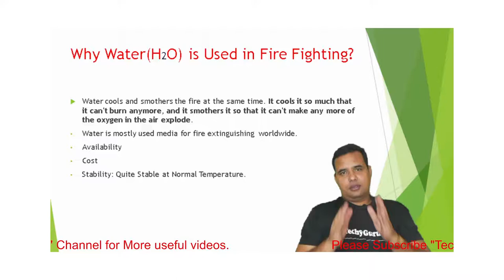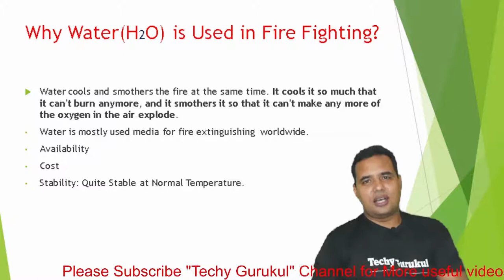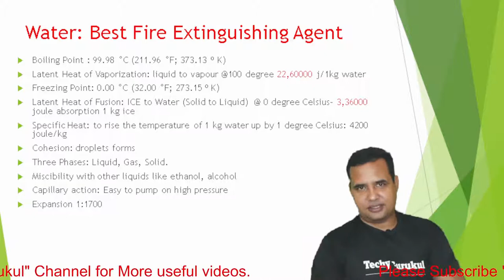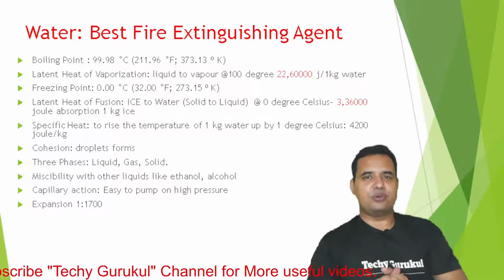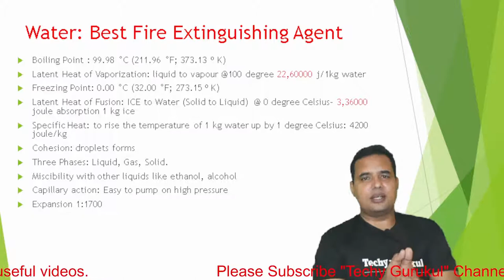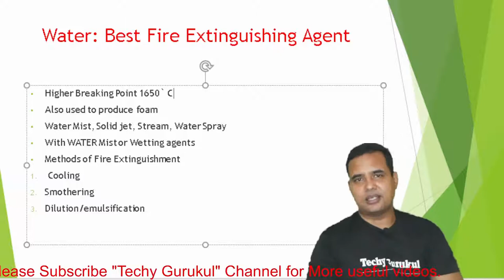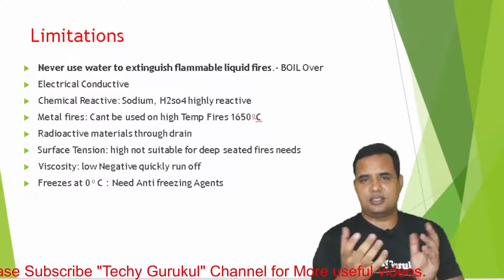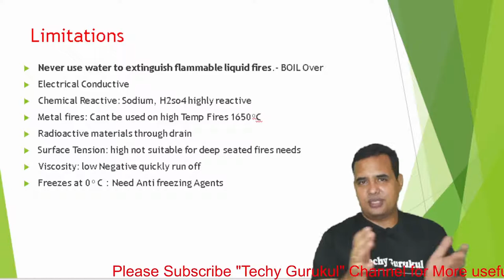Water: Universal Firefighting Media, but Why?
आग बुझाने के लिए पानी का प्रयोग क्यों करते है, आग लगने पर पानी ही क्यों डालते हैं? Water vs Fire: Why Water is Used to Extinguish Flames

In this video, we'll explore the fascinating relationship between water and fire, and why water is the go-to method for putting out flames. We'll discuss the science behind fire and combustion, and how water disrupts the chain reaction of the fire triangle.

We'll also explore the properties of water that make it an effective extinguishing agent. You'll learn about the different types of fires and how to use water safely and effectively to put them out. We'll also discuss the limitations of water as a firefighting tool and when other methods may be necessary.

This video will be useful for anyone interested in fire safety, including homeowners, renters, and business owners. We'll cover the basics of fire safety and give practical advice on how to prevent and handle fires in your home or workplace.

So sit back, relax, and join us as we dive into the exciting world of fire and water. By the end of this video, you'll have a deeper understanding of the importance of water in firefighting and how it can be used to protect lives and property.

Water is used on fires because it can quickly absorb heat and cool the fuel source, removing the fire's heat and oxygen, and thus extinguishing it. It also creates a barrier between the fuel and the surrounding air, preventing reignition. However, water may not be effective for all types of fires and can even be dangerous in certain situations, such as electrical or grease fires.
How does water put off Fires
why water is used in firefighting

water vs Fire
fire vs water
properties of water
best fire extinguishing media
cheapest fire-fighting media

Hello

On this channel, you will find the best, most interactive, and latest videos on Fire Fighting, Fire Equipment, and Life Safety techniques.